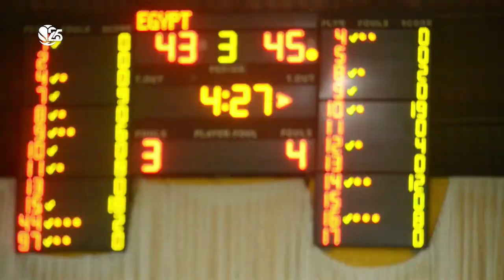AfroBasket Women Special: Coach Abel Nson